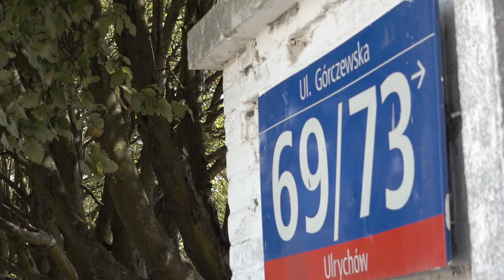Modernizacja basenów Moczydło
Prace nad rewitalizacją ośrodka Moczydło idą pełną parą. 💪 Przypominamy, że nie tylko modernizujemy basen rekreacyjny 🏊, ale przygotowujemy też m.in. plażę 🏖️, zespół zjeżdżalni wodnych 🌊, tor przeszkód 💦, siatkę wspinaczkową 👍, boiska do siatkówki plażowej 🏐, boisko do piłki nożnej ⚽, czy plac zabaw dla dzieci. 🧒👧 Ze wszystkich atrakcji będziecie mogli skorzystać w przyszłym roku. 😀